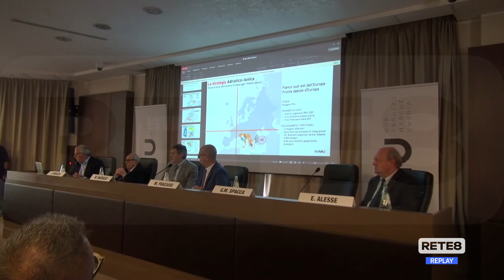L’Aquila - Atenei insieme per la transizione energetica